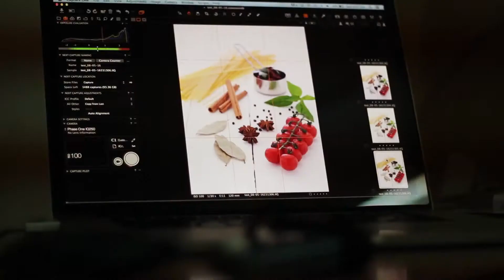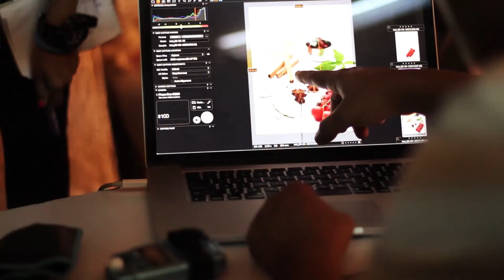Food Photography at Udaan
The Commercial Photography Students undergoing food photography and medium format camera sessions at Udaan School of Photography